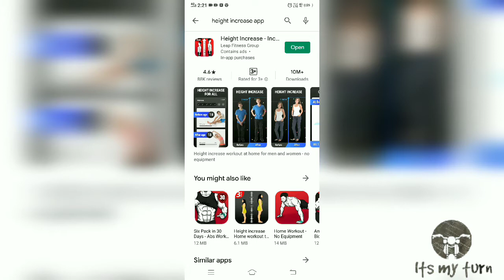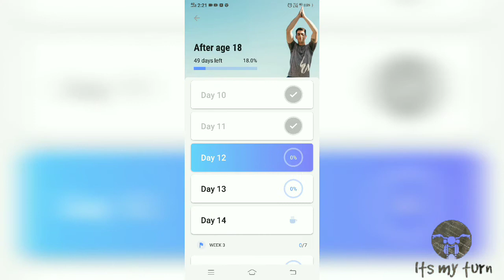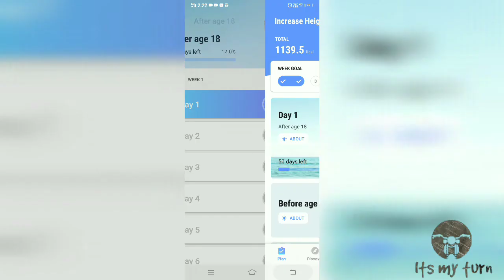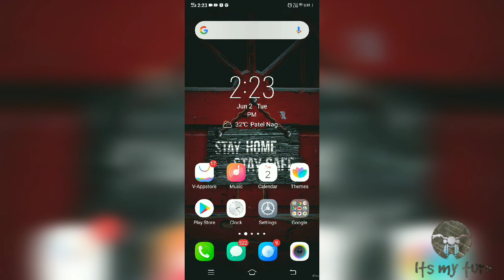How increase height l increase body height in 30 days